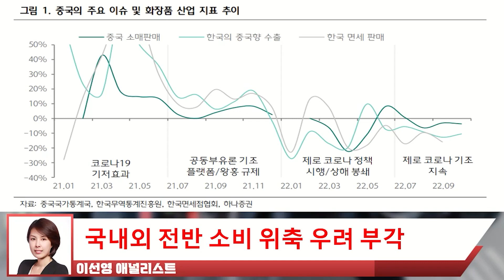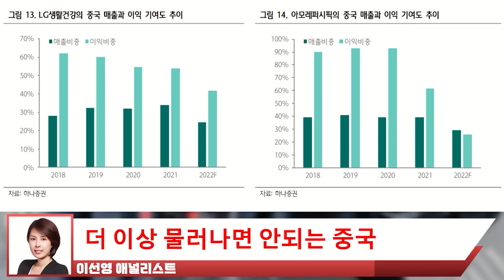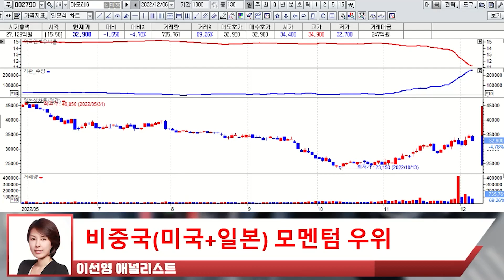화장품 산업, 내년 2분기 실적 개선 예상 된다! 대중국 수요 부진 환경에서 뒤쳐진 한국 화장품 산업...더 이상 물러날 곳이 없다! 지금은 이런 주식을 사세요